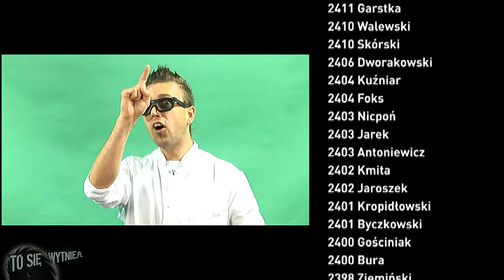TAŚMY KIEROWNIKA | odc. 5.000.000.000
Jak kręcono odcinek 'Piątku' w którym Stanek był przez jeden dzień Kierownikiem i czy Kierownik miał szanse wygrać ten zakład? Odpowiedzi w tym o to odcinku 'Taśm Kierownika'.